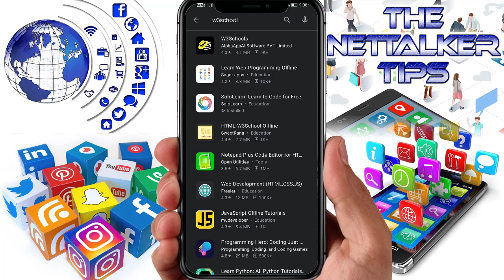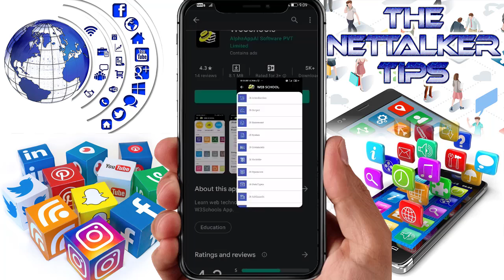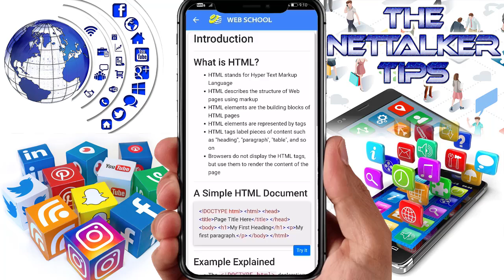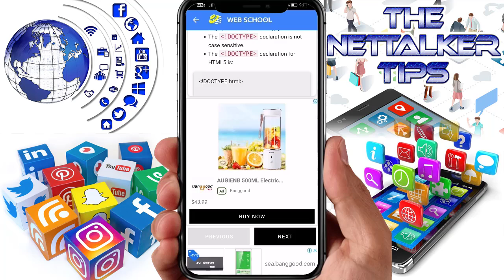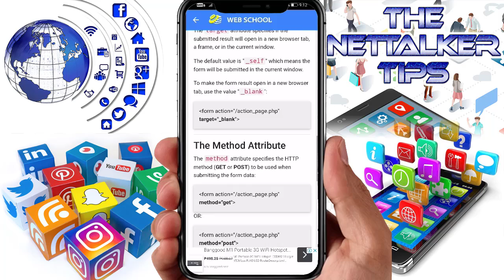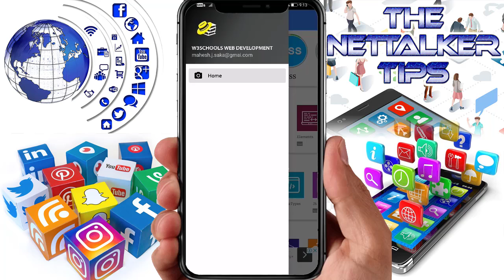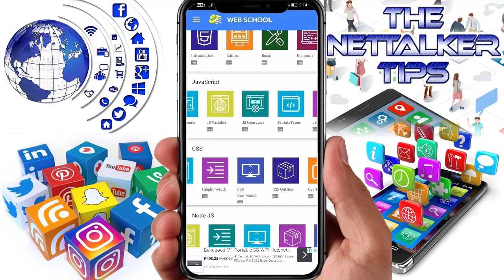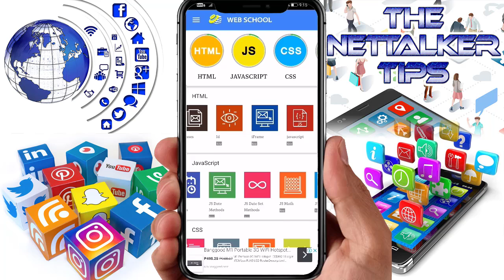Learn HTML, CSS, PHP, JAVASCRIPT and more on W3Schools App | The NetTalker Tips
This is all about W3Schools App.

W3Schools Learn Web Technologies
HTML
JavaScript
CSS
React
Java
and many more technologies learn using this application.